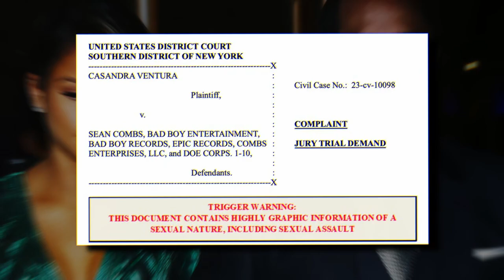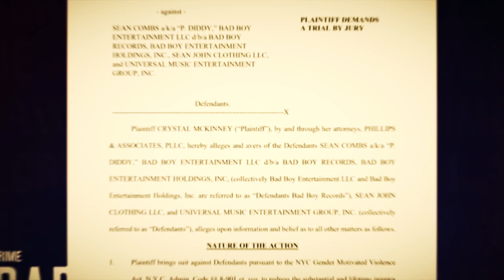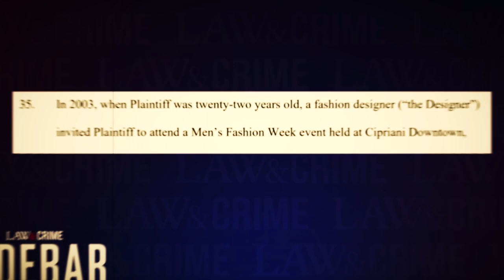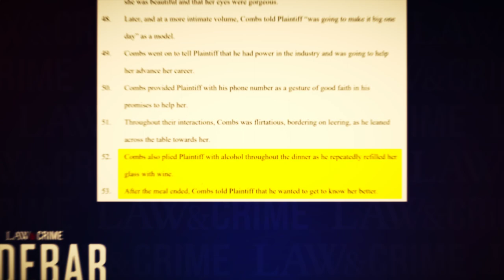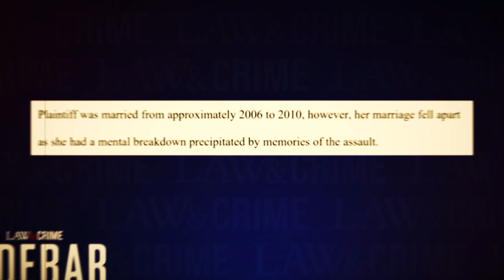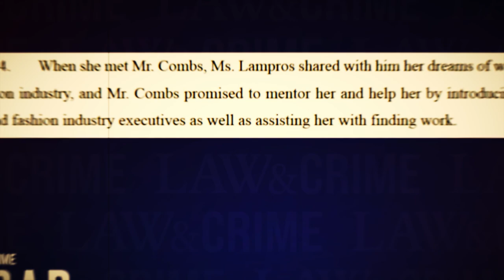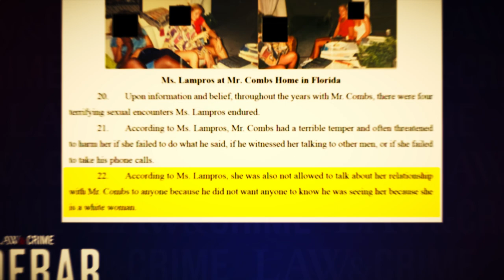FOX NEWS 7 MIN AGO: Tucker Carlson DESTROYS P Diddy & EXPOSES ALL THE DARK SECRETS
Tucker Carlson is nearly ruining P Diddy's LIFE!